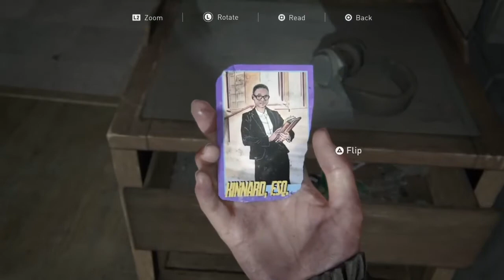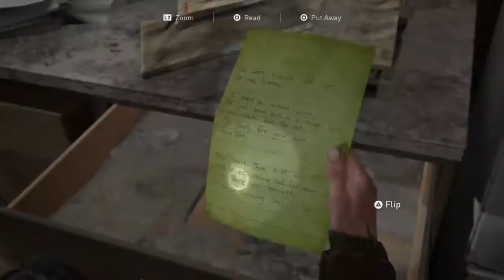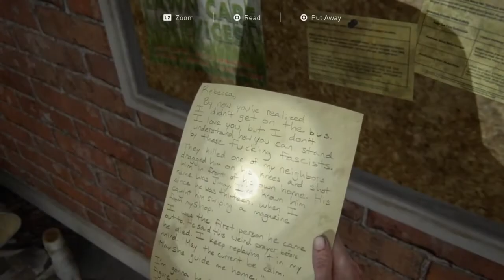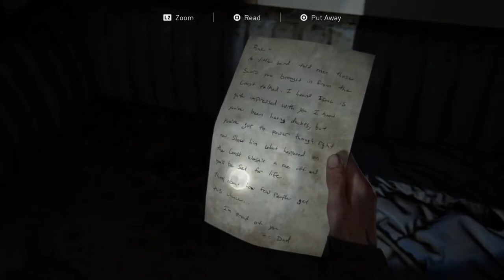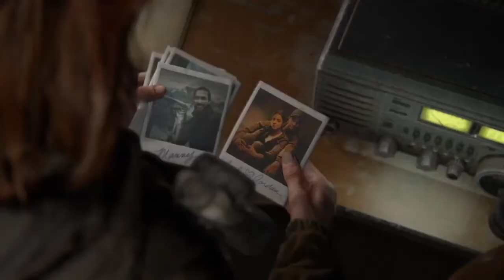We found Leah but, Ellie ain't Satisfied| The Last of us Part 2 Part 6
Today’s dose is The Last of us Part 2 Gameplay Walkthrough Part 6. In today’s episode, we put a little hatchet to use and somebody folded Leah like an omelette, but we know it’s Tommy.

Philippians 4v13 I CAN DO ALL THINGS THROUGH CHRIST WHO STRENGTHENS ME.